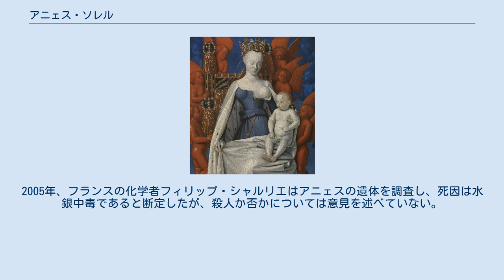アニェス・ソレル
シャルル7世_(フランス王)
アニェス・ソレル アニェスがモデルといわれている『天使たちに囲まれた聖母子』 ジャン・フーケ画 (1450年頃) アニェス・ソレル（Agnès Sorel, 1421年 - 1450年2月9日）は、フランス王シャルル7世の愛妾。
シャルル7世はアニェスのためにヨーロッパで初の公妾（公式愛妾）の地位を設けた。
それまで男性にのみ使われていた宝石ダイヤモンドを女性としてはじめて身につけた人物でもある。
 前半生についての詳細は不詳。
一兵士ジャン・ソレルの娘として生まれた。
シャルル7世に紹介されたとき、アニェスは20歳だった。
当時、アニェスはシャルル7世の義弟ナポリ王ルネ・ダンジューの妻イザベル・ド・ロレーヌに侍女として仕え、家政を担当していた。
その時代の絵画に反映されているように、彼女はとびきりの美女で、ずば抜けて知的であった。
シャルル7世は瞬く間に彼女に魅せられ、アニェスに私邸としてロシュ城を与え自分の愛妾とした。
 すぐに、彼女の存在はシノンの宮廷で知られるようになった。
シャルル7世の王妃マリー・ダンジューはアニュスの美貌故の魅力を認めており、アニュスもまた王妃を尊重したために不仲ではなかったが、彼女は王に対し強い影響力を持ち、その贅沢好みが加わり宮廷内に多くの敵をつくった。
 アニェスはシャルル7世との間にマリー、シャルロット、ジャンヌの3女を生んだ。
彼女は第4子を妊娠中に1450年のジュミエージュ遠征に赴くシャルル7世に同行したが、急病に倒れて2月9日に死亡。
死因は当時は赤痢とされたが、現在の研究者は水銀中毒であると結論づけている。
水銀は当時虫下しとして用いられたが、殺人の可能性もある。
 シャルル7世の嫡子で、後のルイ11世は、アニェスの死の4年前に父に対して反乱を起こしていた。
愛妾の影響下にある父を救うため、アニェスを除いたと推測できる。
また、財務官で大臣を務める貴族ジャック・クールもアニェス毒殺犯と推測されたが、これは宮廷からクールを追放するために流された噂と考えられている。
2005年、フランスの化学者フィリップ・シャルリエはアニェスの遺体を調査し、死因は水銀中毒であると断定したが、殺人か否かについては意見を述べていない。
15世紀、水銀は化粧品に配合されることがあり、これが彼女の死につながった可能性もあるからである。